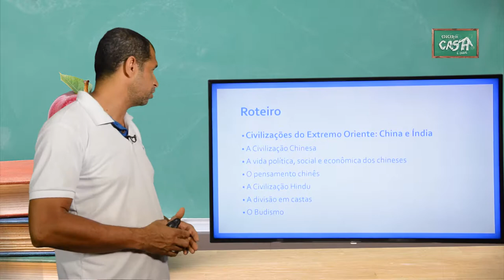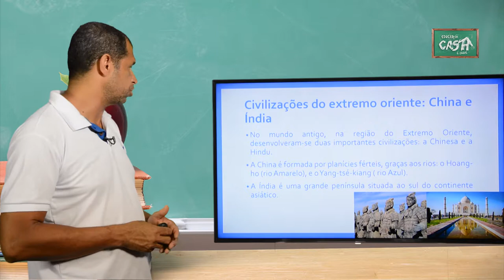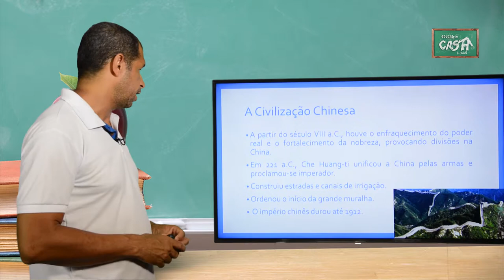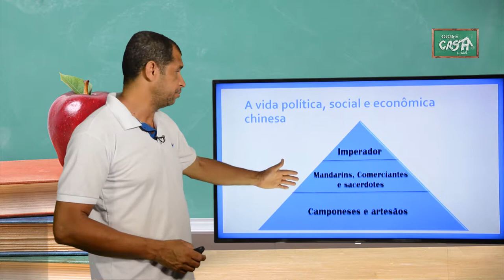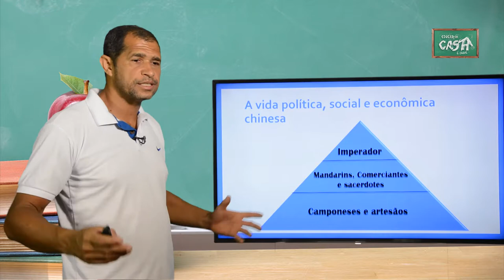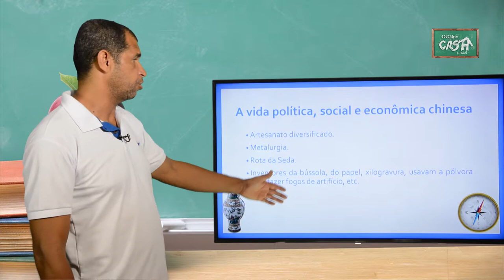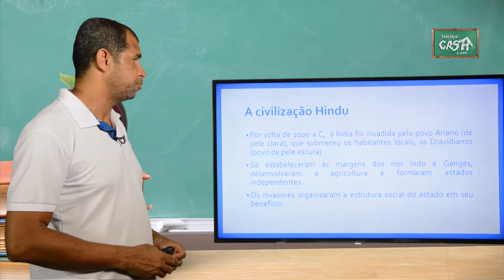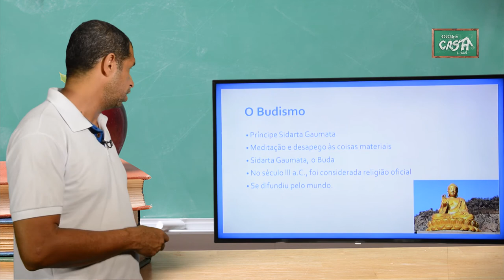6º ANO II TRIMESTRE HISTÓRIA AULA 4 CIVILIZAÇÕES DO EXTREMO ORIENTE CHINA E ÍNDIA